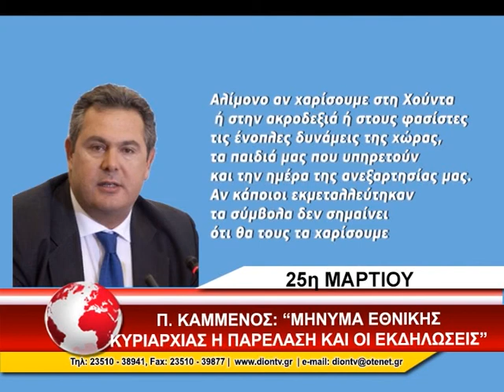ΚΑΜΕΝΟΣ ΠΑΡΕΛΑΣΕΙΣ 19/3/2015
Τη θέση ότι η στρατιωτική παρέλαση και το λαϊκό γλέντι στην πλατεία
Συντάγματος κατά την επέτειο της 25ης Μαρτίου θα στείλει στο
εξωτερικό μήνυμα εθνικής κυριαρχίας διατύπωσε ο υπουργός Εθνικής
Αμυνας Πάνος Καμμένος την Πέμπτη. «Αυτοί που θα παρελάσουν είναι τα
παιδιά μας· ο λαός είναι ο στρατός» τόνισε. Μεγάλη συζητηση έχει
ανοιξει παράλληλα για το εαν πρεπει η οχι να υπάρχουν εξεδρες, την
απομάκρυνση των κιγκλιδωμάτων αλλά και τις εκδηλώσεις που θα
πραγματοποιηθούν μετά.